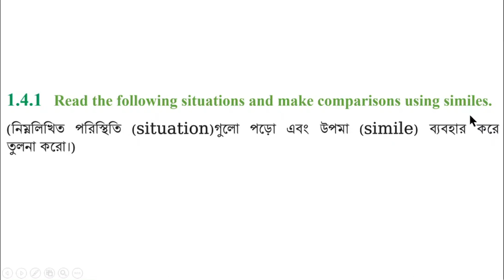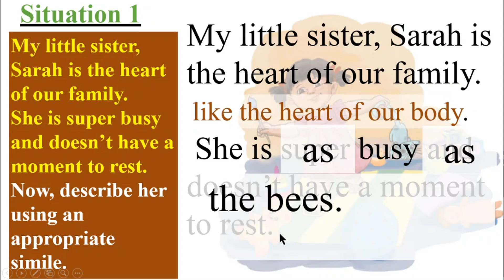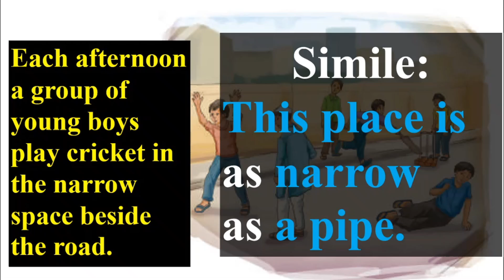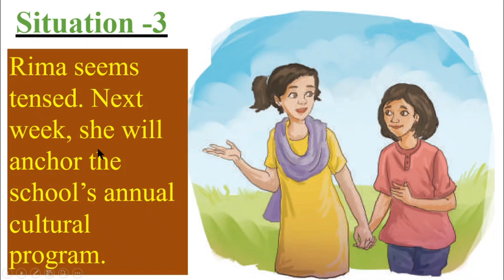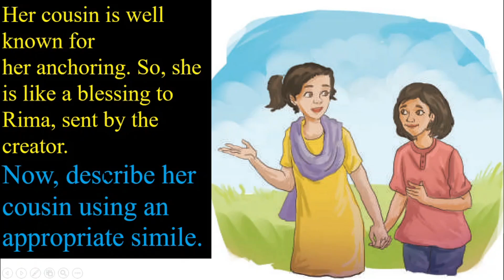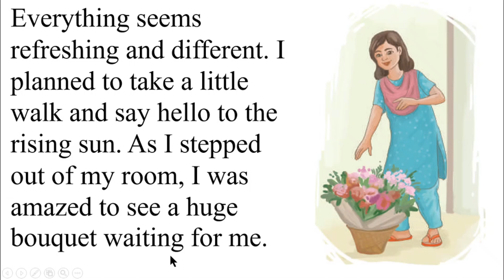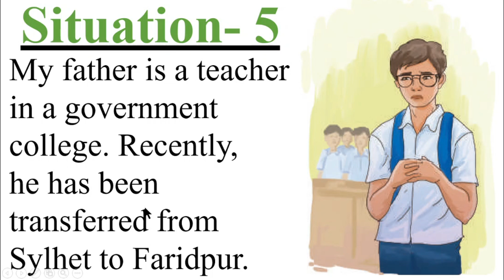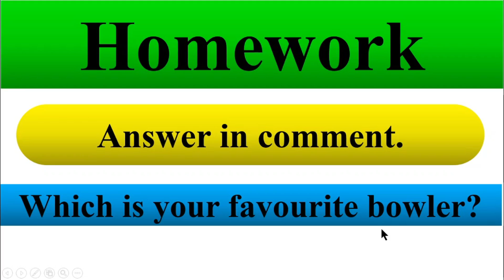ইংরেজি ৮ম শ্রেণি অধ্যায় ১ লেসন ১,৪.১ পৃষ্ঠা ১৭, Question Answer ইংরেজী ১ম পত্র ৮ম, ইমাম আজম